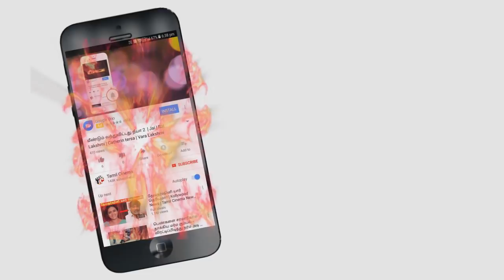மோசமான ஆண்களால் இரண்டு மாதங்கள் நான் அனுபவித்த நரக வேதனைகள் ஒரு சிறுமியின் கண்ணீர் வாக்குமூலம்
மொராக்கோ நாட்டில் 17 வயது சிறுமி ஒருவர் இரண்டு மாதங்களாக தான் அனுபவித்த நரக வேதனை குளித்து கண்ணீர்
வாக்குமூலம் அளித்துள்ளார்.